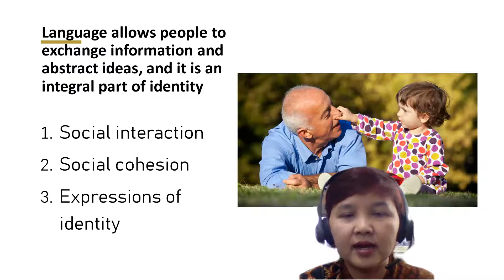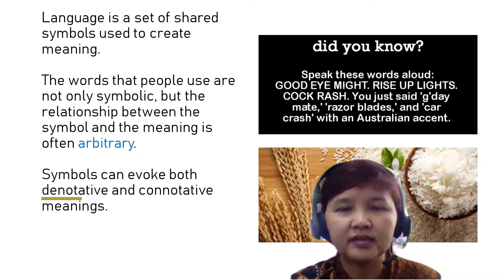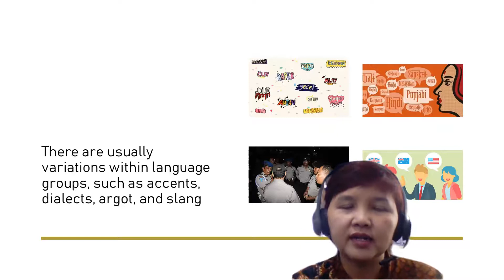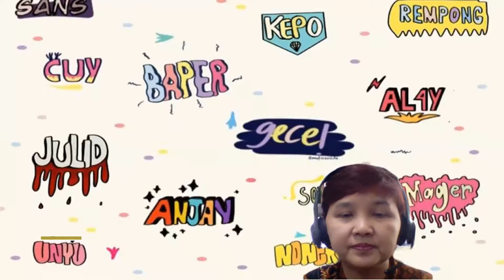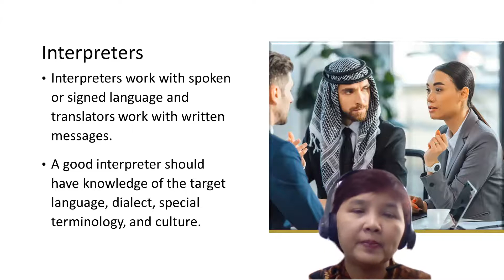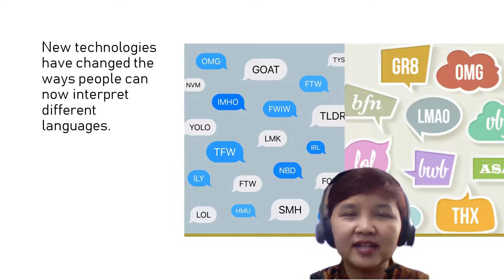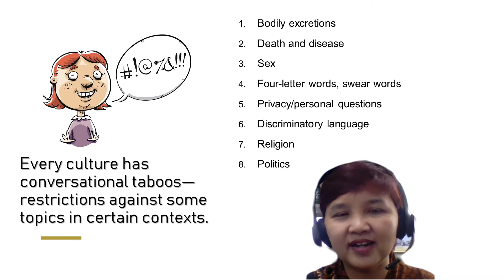Pesan Verbal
Komunikasi Antar Budaya
Prodi S1 Ilmu Komunikasi - FISIP UAJY